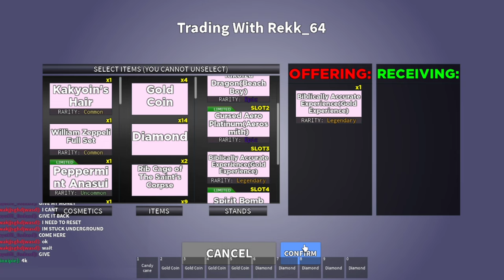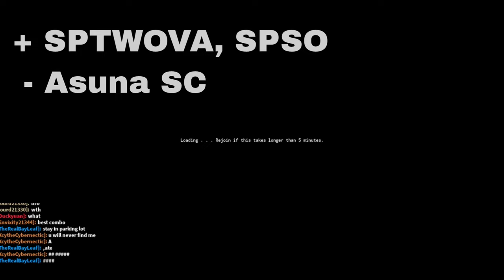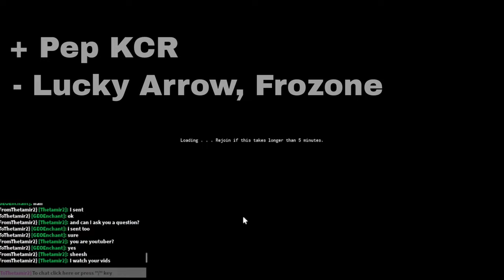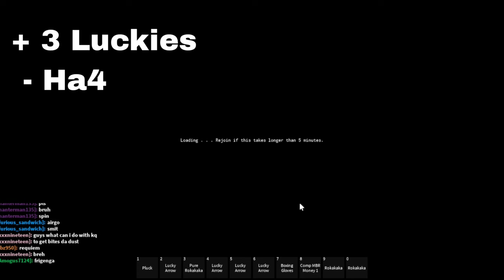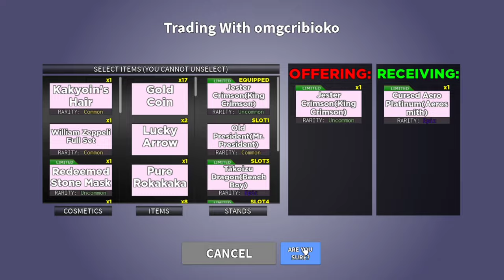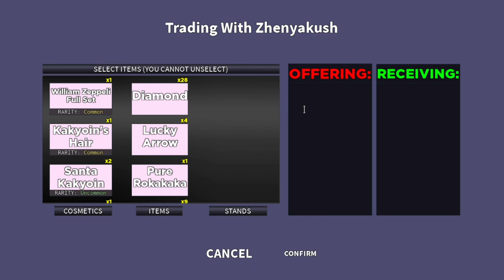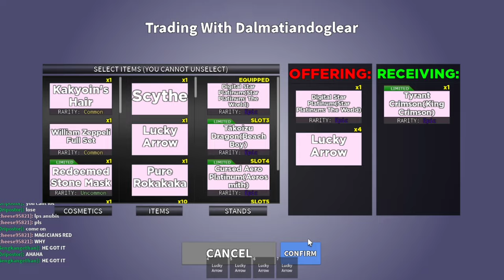[YBA] Trading up to a S tier in 1 video!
Since I didn't expect the channel to grow this much, I don't have many plans on what to make.